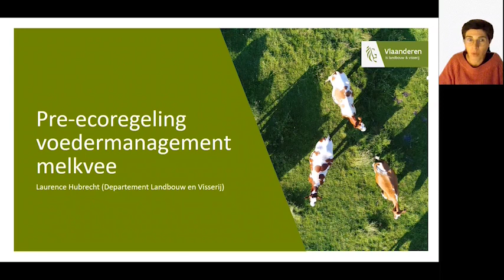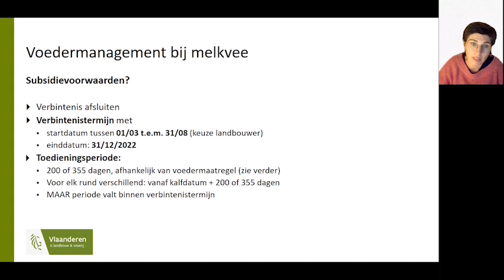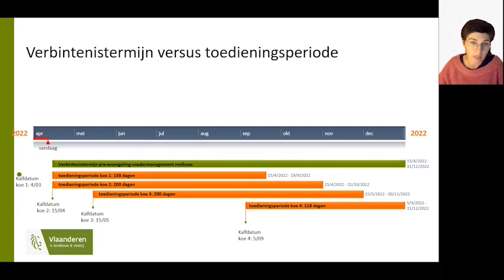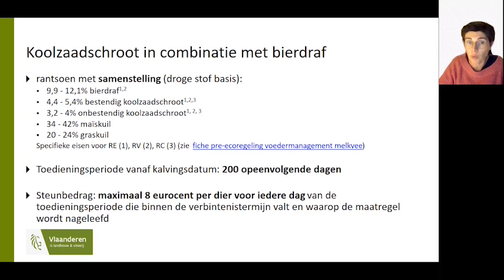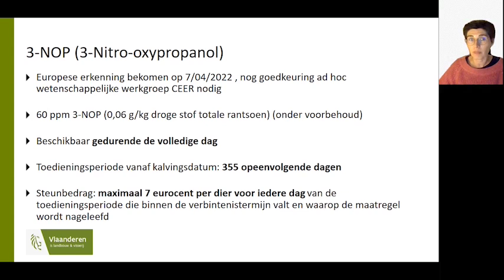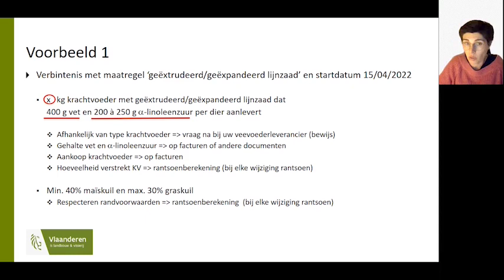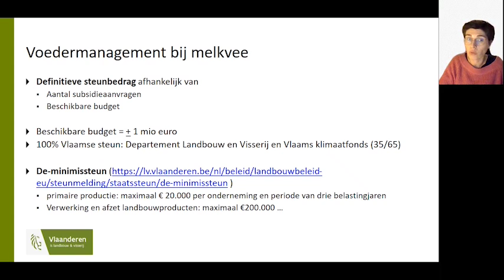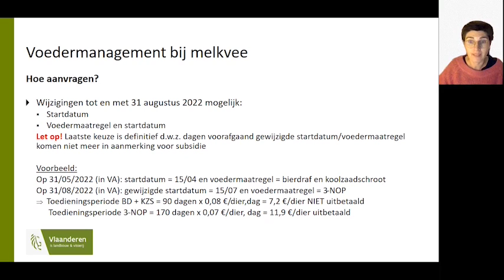Webinar - Pre ecoregelingen voedermanagement bij melkvee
Webinar-reeks: Methaanreducerende maatregelen melkvee (19/04/2022)

Melkveehouders die willen inzetten op het reduceren van de methaanemissies als gevolg van de pensvertering (enterische emissies) van rundvee, kunnen meerdere maatregelen op het melkveebedrijf nemen. De melkveehouder kan kiezen voor bedrijfsmanagementsmaatregelen en/of voedermanagementsmaatregelen. Kiest u om de enterische emissies te reduceren via het voedermanagement, dan kan u zich inschrijven voor de ‘pre-ecoregeling voedermanagement bij melkvee’. Deze subsidiemaatregel focust zich op aanpassingen in het voederrantsoen en het gebruik van methaanreducerend veevoeder. In deze webinar-reeks krijgt u meer informatie over de maatregelen die u als melkveehouder kan nemen en de ‘pre-ecoregeling voedermanagement bij melkvee’.

Inhoud webinar-reeks
- Stikstof versus methaan – Katrien Boussery (Departement Landbouw en Visserij)
- Vlaams klimaatbeleidsplan en convenant enterische emissies – Koen Holmstock (Departement Landbouw en Visserij)
- Maatregelen bedrijfsmanagement – Jonas Vandicke (ILVO)
- Maatregelen voedermanagement – Liesbeth Verheyen (BFA)
- Pre-ecoregeling voedermanagement bij melkvee – Laurence Hubrecht (Departement Landbouw en Visserij)